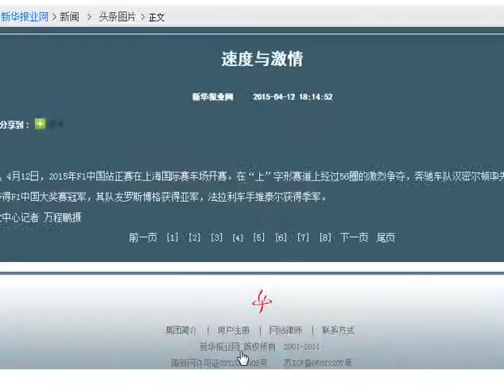速度与激情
新华报业网讯 4月12日，2015年F1中国站正赛在上海国际赛车场开赛。在“上”字形赛道上经过56圈的激烈争夺，奔驰车队汉密尔顿率先冲过终点线，问鼎冠军奖杯，第四次夺得F1中国大奖赛冠军，其队友罗斯博格获得亚军，法拉利车手维泰尔获得季军。
　　新华报业视觉中心记者 万程鹏摄